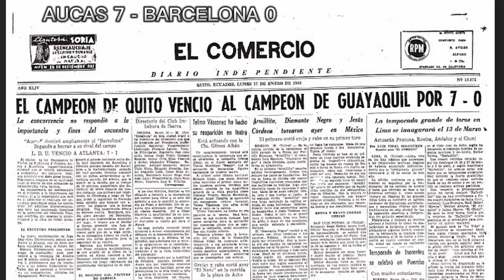Aucas 7 - Barcelona 0 | Goleadas Históricas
El día que Sociedad Deportiva Aucas, ‘el campeón de Quito’, goleó 7-0 al Barcelona SC de Guayaquil ‘ y después Aucas le vuelve a golear esta vez por un marcador de 8-0

Hace siete décadas, Sociedad Deportiva Aucas era un equipo imparable que goleaba a sus rivales y ganaba títulos consecutivos en el fútbol amateur.

Fue así que el 16 de enero de 1949, hace 71 años, los orientales golearon Aucas 7 - Barcelona SC 0 en un cotejo amistoso disputado en la capital ecuatoriana. Y después de 43 años en 1992 "Los Orientales" le volvieron a golear. Aucas 8 - Barcelona SC 0

Te gustó el video, dale "me gusta" 👍 y compártelo con tus amigos en Facebook / Twitter...